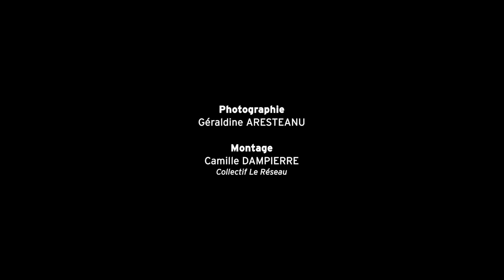Bruno, éleveur en Haute-Marne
Petit-fils et neveu d’agriculteurs, Bruno s’est installé en 1982 près de Langres sur ce domaine de 216 hectares où il élève 700 brebis et, depuis peu, 35 vaches laitières. 60 hectares sont dédiés à la polyculture à des fins d’autoconsommation.

Agriculteur le jour et la nuit rassemble une série de reportages-photos, qui posent un regard positif sur la diversité des agriculteurs et de l’agriculture.
Cette opération menée par le groupe InVivo obtient le haut-patronage du Ministère de l’Agriculture et de l'Alimentation.

ET cliquez sur la cloche 🔔 pour être informé des dernières vidéos mises en ligne !